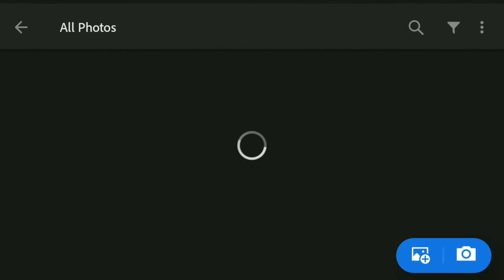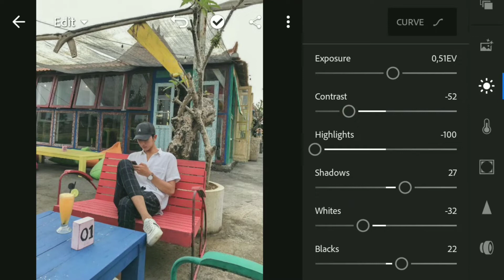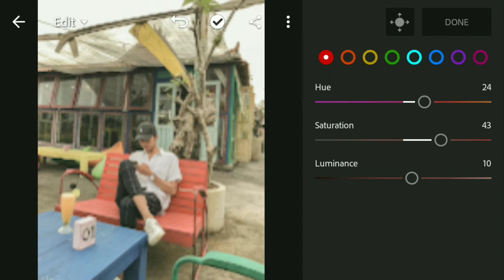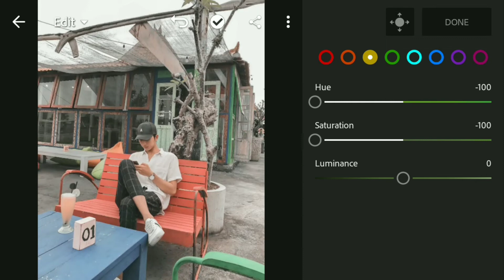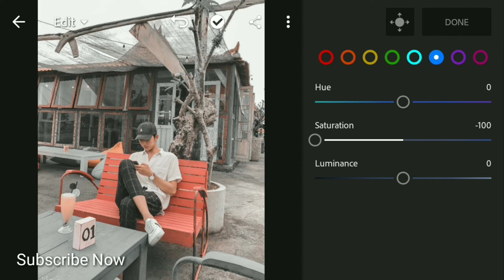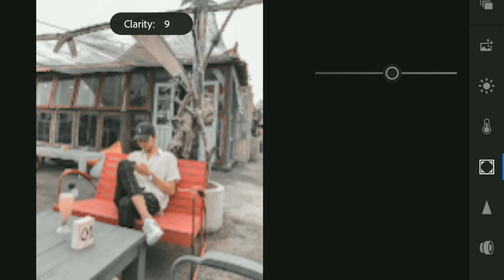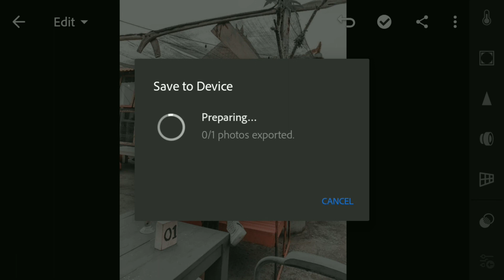Viral!! Cara edit foto Selebgram @byvb.idd Adobe Lightroom Android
Hallo guys! Di video kali ini masih di segmen editing tutorial foto seperti instagramnya @byvb.idd Menggunakan Aplikasi Adobe Lightroom Android kalau yang belum punya aplikasinya bisa langsung donwload di play Store Semoga bermanfaat ya Jangan Lupa Like komen dan Subscribe terus di share kalo gak ngerepotin wkwk😂
Buat Tutorial Selanjutnya Bisa langsung komentar ya Terima Kasih🙏